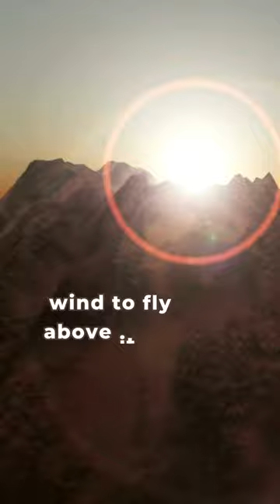Eagle's Secret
Meet the fearless and awe-inspiring eagles. Learn about their unique behavior during stormy weather and their determination in the face of challenges. Discover why the eagle's courage stands as a symbol of inspiration.